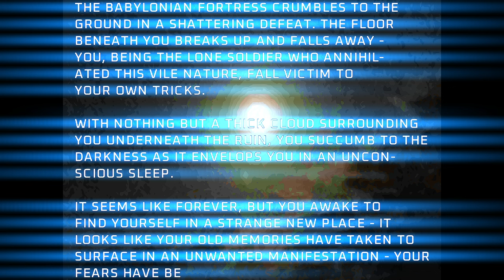Project Brutality ► DOOM Core ► MAP20: Core Babylon ► Ultra-Violence 100%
Project Brutality. Mod by pa1nki113r. Version: Staging

Name: DOOM Core
Levels: 32
Released: July 1, 2011
Internal WAD Supported: DOOM 2

Map 20: Core Babylon
Author: Michael Jan Krizik (valkiriforce)

0:00 - Start
5:11 - Secret 1: Health/Armor Bonuses (pass the fake wall right of rocket launcher)
5:35 - Secret 2: BFG & Energy Cell Packs
7:25 - Exit

[ Addons ]
Glory Kill ► May 3, 2024 Update
Keep Weapons

[ Game Mode ]
Difficulty: Ultra-Violence

[ Objectives ]
100% Kills
100% Items
100% Secrets

Other mods installed:
Universal Ambience
Cosmo Ambience
Ambient Decorations
PB Sound Pack (Modified*)
Damage Indicator
Hitmarkers
Doomblade

ZDL Execution Order:
1. dctrilogyv2.wad
2. DCMus.wad (just a placeholder I made only for the music cover of the map, if there are any)
3. BrutalDoomgirl.pk3 (Doomgirl Mugshot)
4. Project_Brutality-PB_Staging.zip
5. GloryKills_Staging_Branch_dfd9629_06_04_2024.pk3
6. Universal Ambience.pk3 (from Ravik's mod pack)
7. BS3.pk3 (Ravik's Badass Sounds but I further modified)
8. PBSoundPack_10.10.20.pk3 (Also modified further)
9. PB_AutoClearGoreFix.pk3
10. BMC_voice.pk3 (Black Metal Chainsaw Female Voicelines)
11. Hitmarkers.pk3
12. JP_HUD_mod_friendly.pk3
13. Damage Indicator.pk3
14. Doom Blade.pk3
15. Keep Weapons.pk3